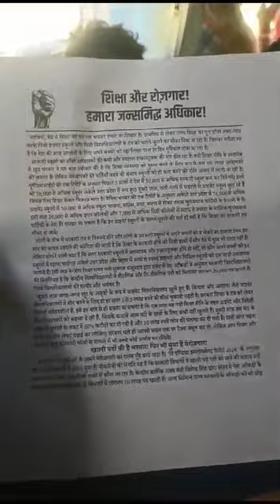How to Design || वर्तमान समय में शिक्षा की स्थिति सरकार की देखे। हमारा अधिकार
. created by -DL Verma    my youtube